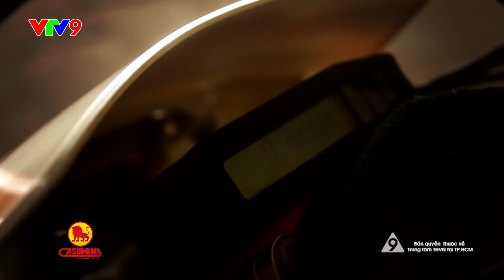Test 13 - [XE và PHONG CÁCH] Trải Nghiệm KTM 450 FACTORY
Chiếc xe KTM 450 Factory đã xuất hiện trong chương trình XE VÀ PHONG CÁCH ngày 17/9/2016 và phát lại vào 24/9/2016